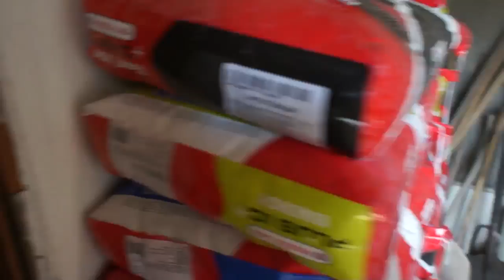Marian Kaczyński - Oddział PZHGP 066 Nowe - przylot gołębi - 21.05.2017r.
Marian Kaczyński - Oddział PZHGP 066 Nowe - przylot gołębi - 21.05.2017r. - tel.: 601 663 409